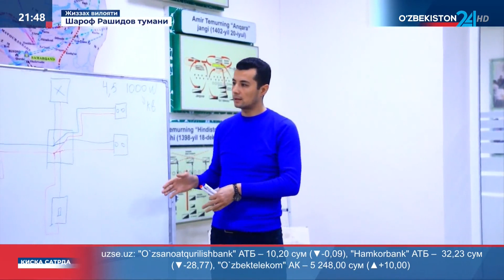«Жасорат мактаби» ўқув йиғинининг биринчи мавсуми якунланди